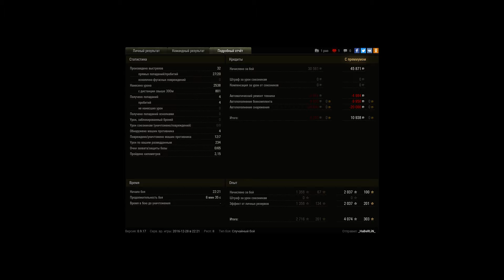Strv 74, Зимний Химмельсдорф, Встречный бой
Игрок: _HaBeRLiN_